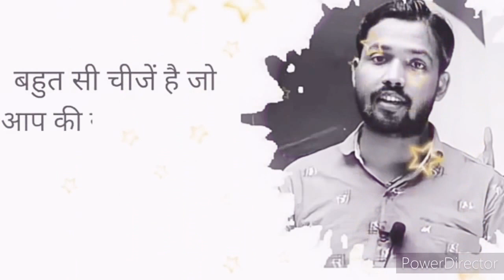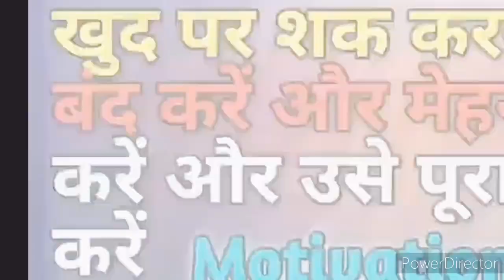Latest power motivation video/motivational best life changer/ video_inspiration /TargetMonitorRaju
Hi dear✳🔥

I am Raju Here 💐 you are there

hello friends in this video information has been given
real fact,motivation, and IAS tutorial interview
final visual ,face to face OK )

fact video, motivation video, teach, education,
 final interview videos)
I just because of your support and I all the care
 your needs
you think about me

yt shorts
youtube support